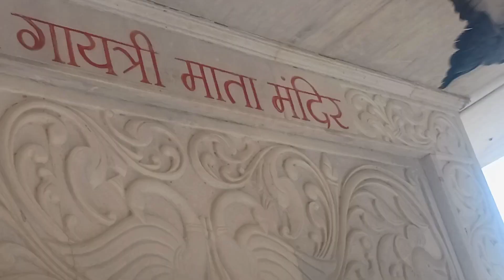Marble Temple Design |How to clean marble temple#MarbleTemple सबसे सस्ता मार्बल मंदिर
Marble Temple Design |
Marble Temple Design |
marble design |
How to clean marble temple
MarbleTemple
सबसे सस्ता मार्बल मंदिर

yaatra nirmaan kshetr 1

Journey Construction Zone 1

यात्रा निर्माण क्षेत्र 1